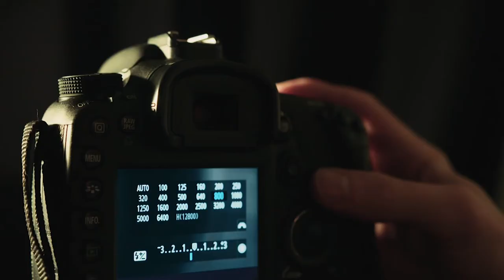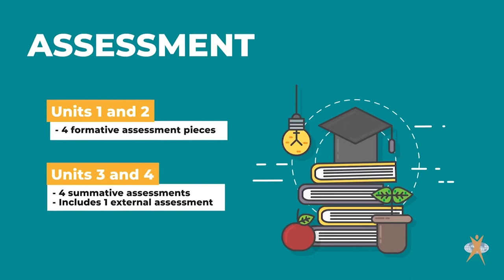Creative Industries Faculty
Subjects include Visual Arts, Dance, Drama, Music and Film TV and New Media.